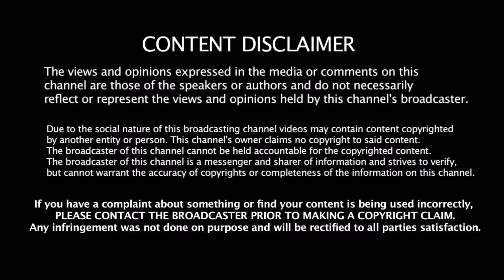குரங்கிணி மலைப்பகுதியில் ஏற்பட்ட தீ விபத்திற்கு இது தான் காரணமாம் - Theni District Kurangini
குரங்கிணி மலைப்பகுதியில் ஏற்பட்ட தீ விபத்திற்கு இது தான் காரணமாம் தீயை அணைக்க போராடும் மீட்பு படையினர்